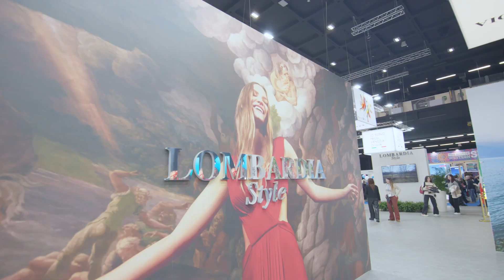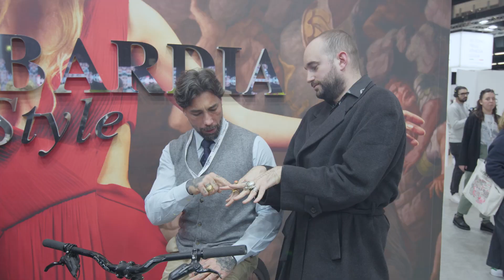44^ edizione Borsa Internazionale del Turismo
Immergiti in un minuto di "Lombardia Style!!
(Milano, 4 - 6 febbraio 2024)